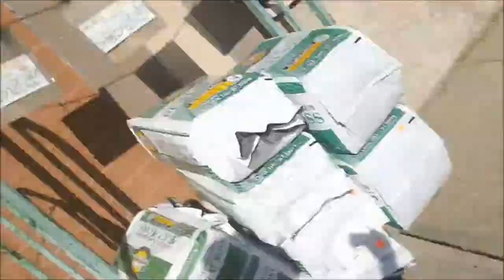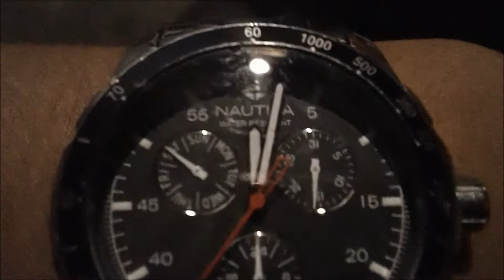There is Ammonia on the Floor / OPEN THE DOOR! - (Vlog #11)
There is Ammonia on the Floor and we need to open the door (Vlog #11)

This is AnAsianBr0skii Signing out,
Peace!